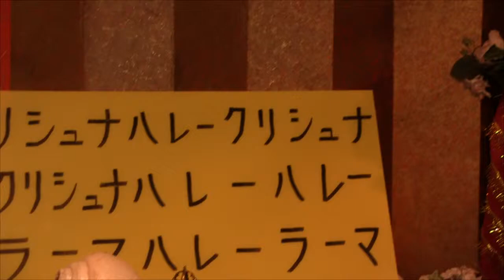18 1445 Ananda murti dd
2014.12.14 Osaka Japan